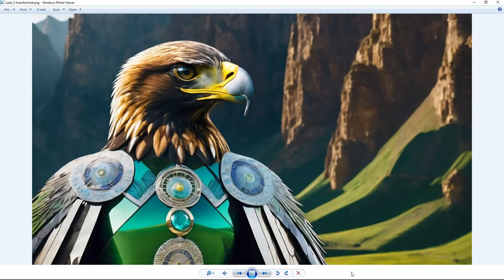How Spirit Guides can Be Living Extraterrestrials, Alfiel Golden Lion, Laeil Bald Eagle, Avyon 2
Contact Ileana for a private energy healing, psychic reading, spiritual session, courses or book Ileana for speaking or interviews, please contact Ileana through her website Messages from a Star Traveler Mystic Arts & Healing

Cosmic History of Us Galactic Humans in the Milky Way and Andromeda Galaxies Volume 1
(Black and White Interior inside the book)

Cosmic History of Us Galactic Humans: A Gift from Our Star Journeys Volume 1
(Color Interior inside the book)

Cosmic History of Us Galactic Humans in the Milky Way and Andromeda Galaxies Volume 2

Cosmic History of Us Galactic Humans: A Gift from Our Star Journeys Volume 2

Ileana's Star Journeys with the UFO's, ET's, SSP's and Past Lifetimes Volume 1

Star Traveler's Experiences with UFO's, ET's, SSP's and Past Lifetimes Volume 1

Ileana's Star Journeys with the UFO's, ET's, SSP's and Past Lifetimes Volume 2

Star Traveler's Experiences with UFO's, ET's, SSP's and Past Lifetimes Volume 2

It is illegal to copy or use any portion of this video without consent from Ileana the Star Traveler.